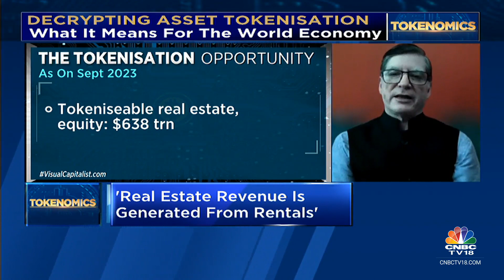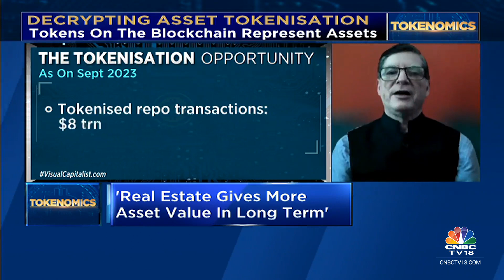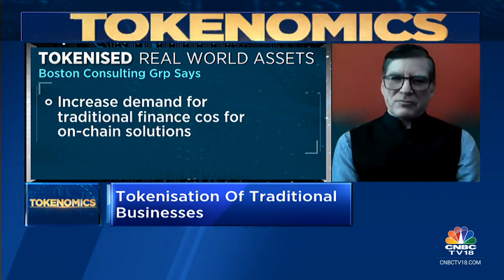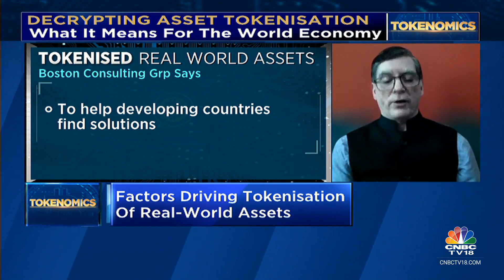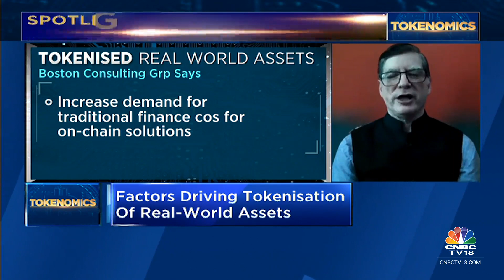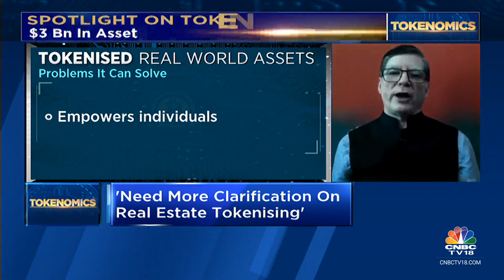Decrypting Asset Tokenisation: What It Means For The World Economy? | CNBC TV18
In this segment of Tokenomics, Bharat Web3 Association's Dilip Chenoy, discusses the impact of asset tokenisation and what it means for the world economy. Listen in.

n18oc_business